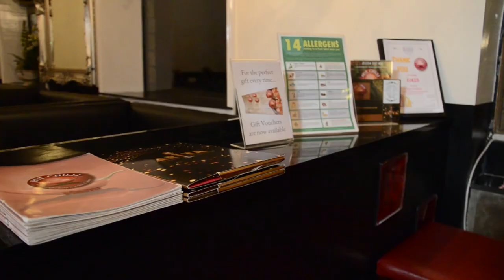Hot Chili teaser by DECDesigns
ARTA award winner Hot Chili teaser by DECDesigns